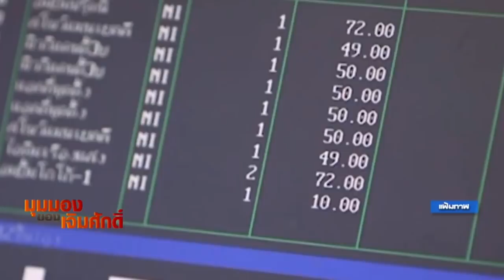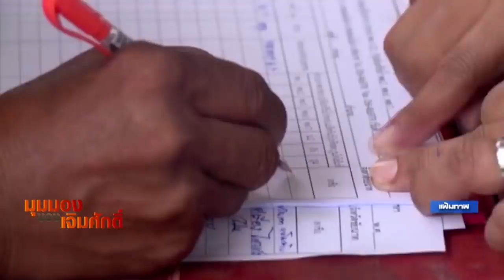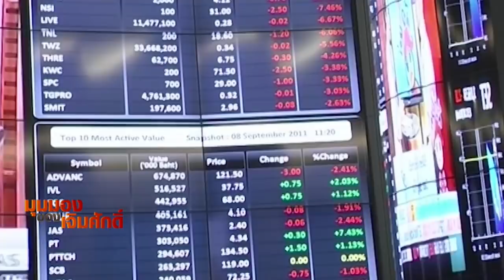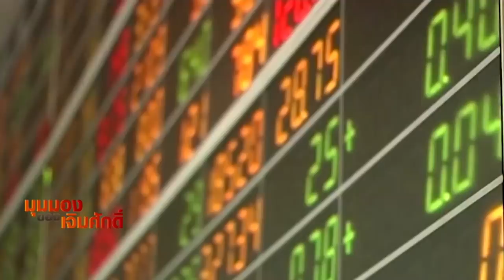คลังเสนอแจกเงิน ๑,๐๐๐ ถึง ๒,๐๐๐ บาท เยียวยาโคโรนา ๑๔ ล้านคน